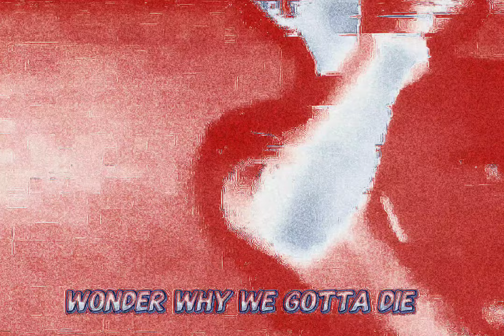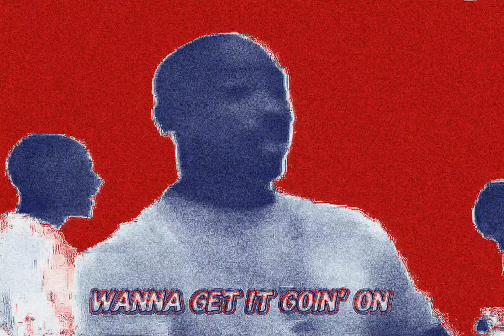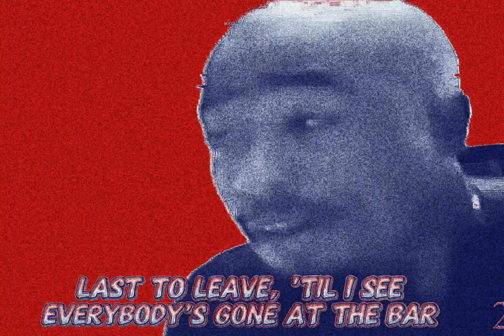2Pac - Last Ones Left (Drums Version)(Jossy OG Vibe Remix)(Dirty Lyrics)[HD Remastered] 2K